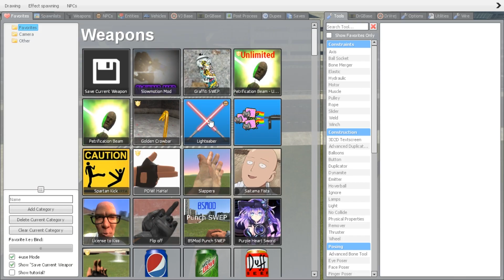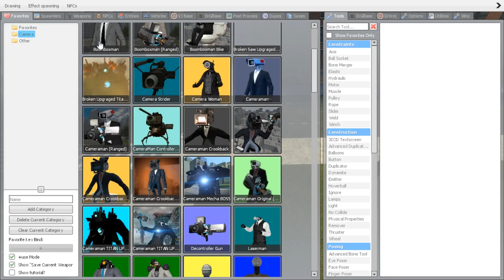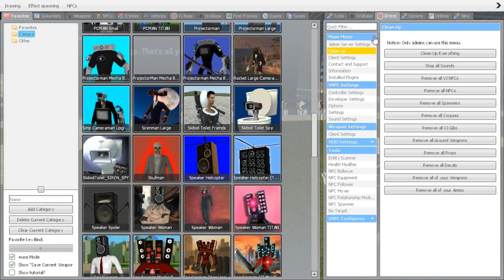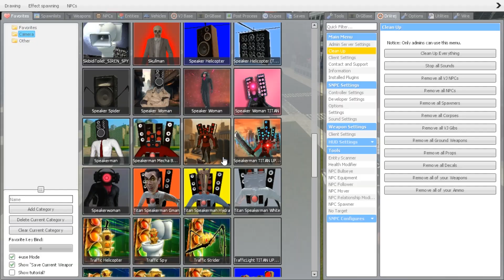NEW SPEAKEMAN VS SPEAKEMAN TITAN UPGDARED HORROR WAR AT GARY MOD